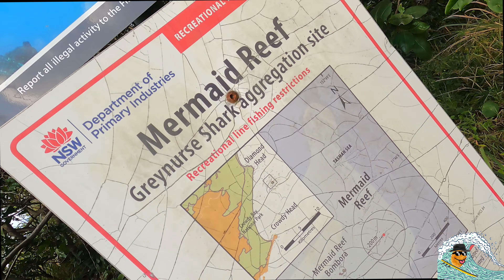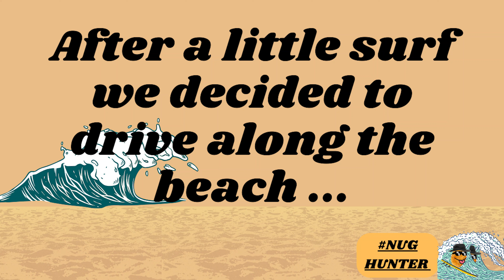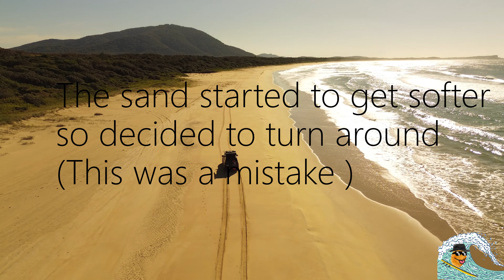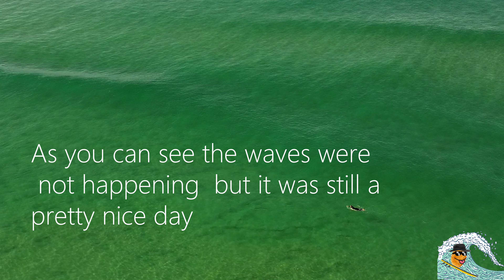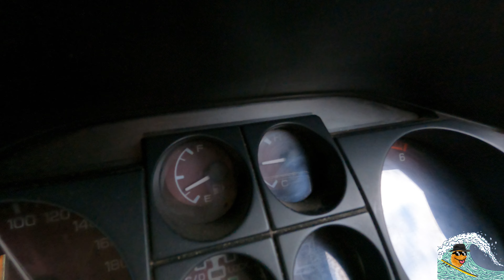East Coast Exploration: Join Us for the Next Leg of Our Journey!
In this exciting episode, we take you along the stunning East Coast of Australia, where adventure awaits at every turn! From epic surfing sessions to exhilarating beach driving, get ready for a thrilling ride.

🚙 What to Expect:

Surfing: Catch some waves with us as we hit the best surf spots!
Beach Driving: Experience the freedom of cruising along picturesque coastlines.
Getting Bogged: Join in on the fun (and a few mishaps) as we tackle some tricky terrain.
Camping: Discover the beauty of camping at breathtaking locations like Denmark, Diamond Head Beach, and Crescent Head.
Whether you're a beach lover, an adventure seeker, or just looking for some travel inspiration, this video has something for everyone!